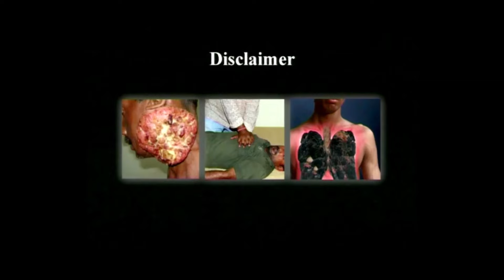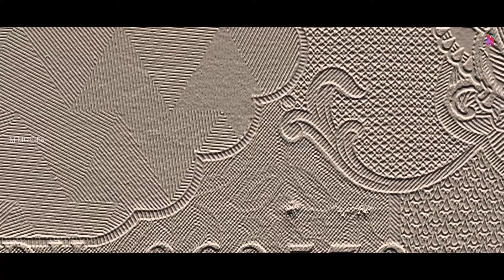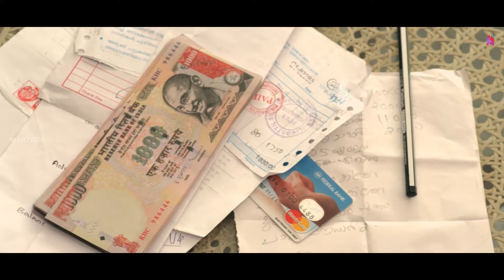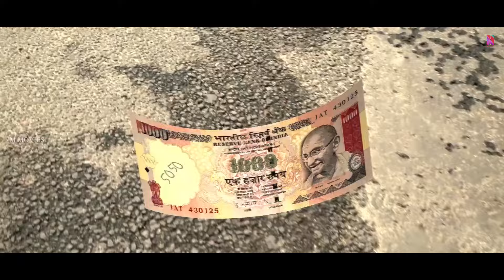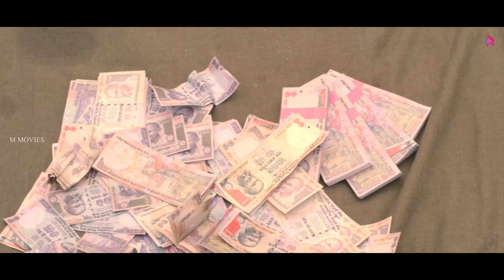Malayalam Full Movie | 1000 | Mukesh, Bharath, Maqbool Salmaan | HD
1000 : Oru Note Paranja Katha (transl. 1000 - Story narrated by rupee note) is a 2015 Indian Malayalam thriller film directed by A. R. C. Nair. The film features Bharath, Mukesh and Maqbool Salmaan in the lead roles along with Leema Babu and Kalaranjini in key supporting roles. The film was released worldwide on 13 February 2015.

A young man, who has autism, goes to an ATM with an INR 1,000 note, which has the account PIN written on it at his father's behest. Thereafter, the note changes many hands.